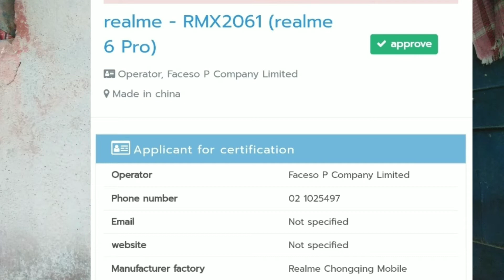technews 7 Samsung Note 20 display, Realme 6 pro, Corona virus, Foxconn shutdown, Airtel 3G service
is video me mene latest tech news bataai he

some tags,
Samsung Galaxy Note 20,
samsung note20 display,
realme 6,
Foxconn shutdown,
Foxconn,
airtel 3G service close,
airtel close,
airtel,
technical yaar,